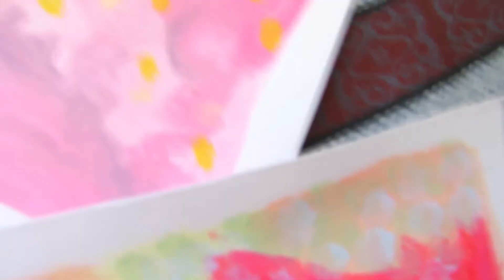Cheerful Cat and Love Hearts - Drawing Daily Challenge - Day #97 Coloured Pencil 🌸 artistbybeauty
🌸 W a t c h p r e v i o u s v i d e o - Red Placid Tree Art - Pastel Fauvism Painting - Acrylic

🌸 W a t c h r a b b i t s a r t v i d e o - Mochi Rabbits on Mushrooms - Drawing Daily Challenge - Day #96 Coloured Pencil

Aww this cat is so sweet and adorable. They look to be stretching and happy to be outside. I love cats!

I hope you enjoyed this coloured pencil drawing of a cheerful cat and love hearts. I love creating fantasy art drawings. We need to be happy and do the things we enjoy the most. I love to share my art with you and want you to feel inspired and motivated while being at home. Hopefully you find my art helpful for this.

ISRC: USUAN1200005

ISRC: USUAN1600063

ISRC: USUAN1100261

Hi 😊